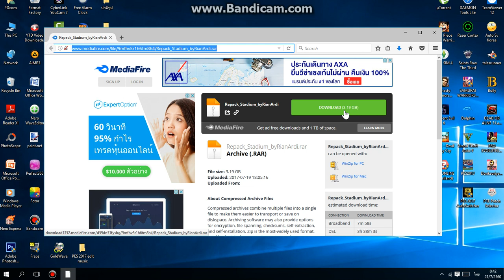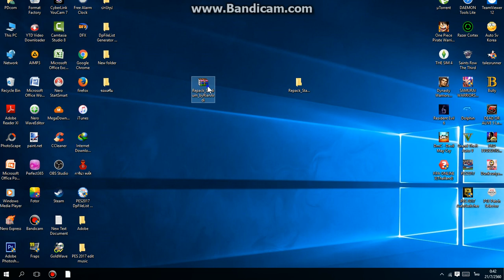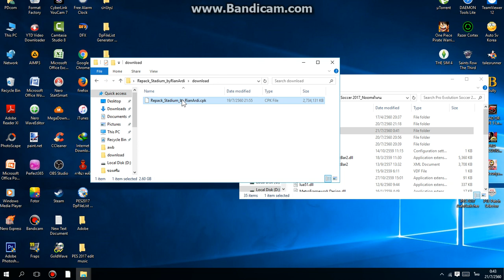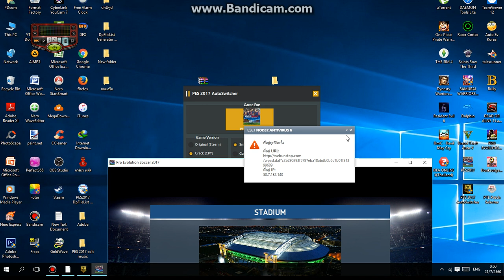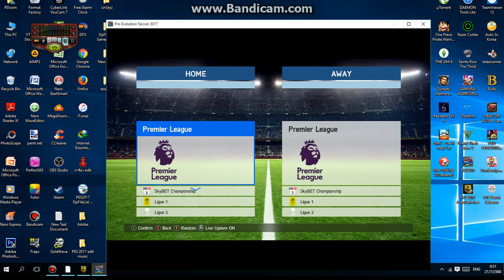สอนติดตั้งสนามเสริม [ Repack_Stadium_byRianArdi ] ใช้ได้ 100%